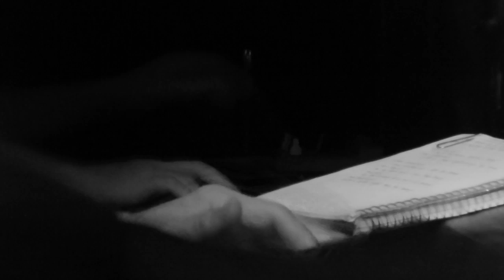new orleans suspects with ed volker 07 19 2014 006